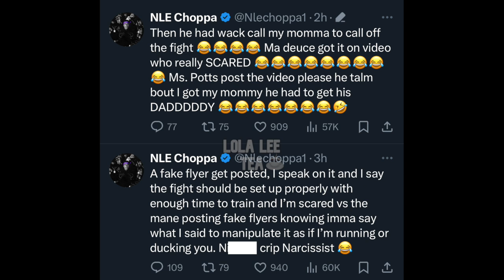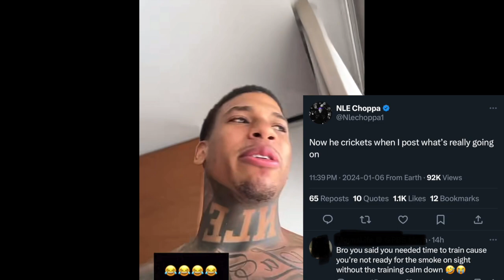NLE CHOPPA AND BLUEFACE PARENTS GOT INVOLVED! BLUE APOLOGIZED 2 CHOPPA MAMA! 01.07.2024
30 Day Trial of Amazon Prime